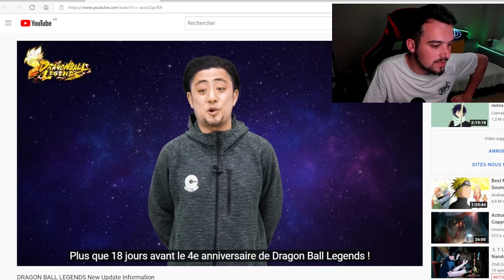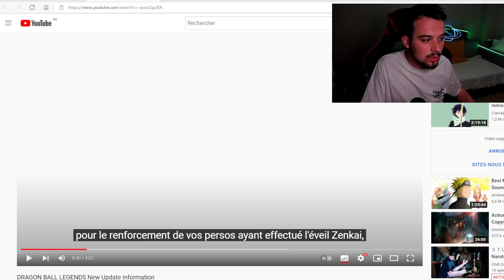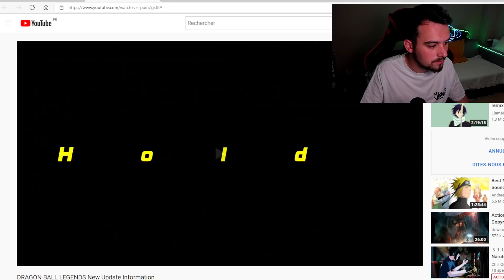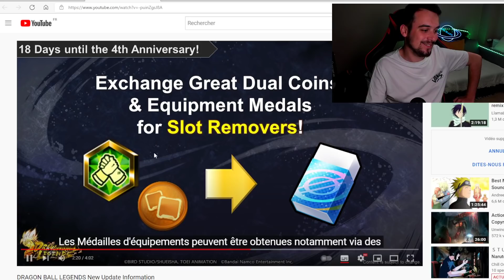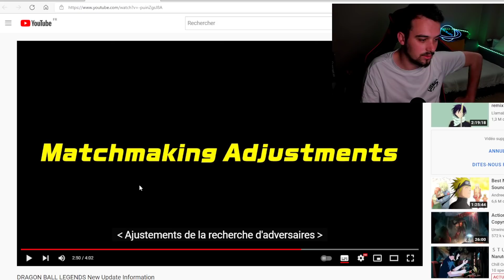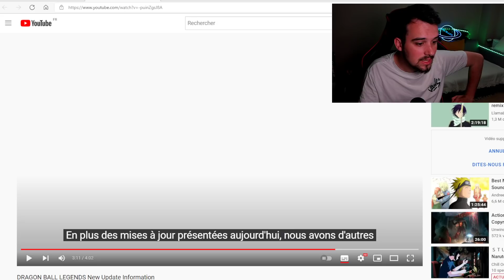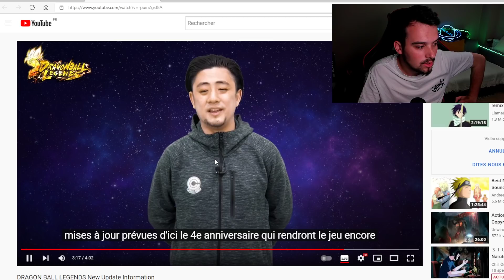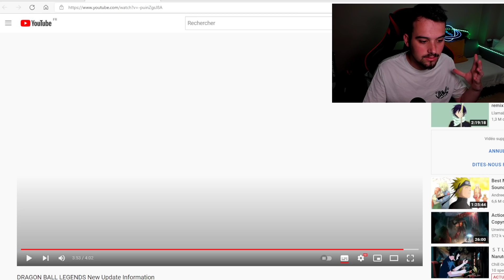🔥ENFIN DES BONNES NOUVELLES ! DE GROSSES MAJ ARRIVENT SUR DRAGON BALL LEGENDS